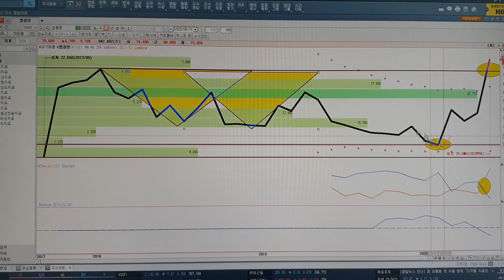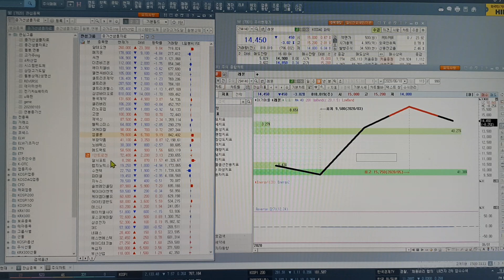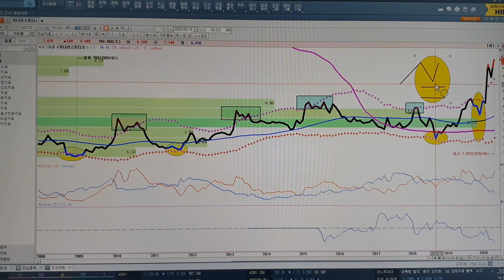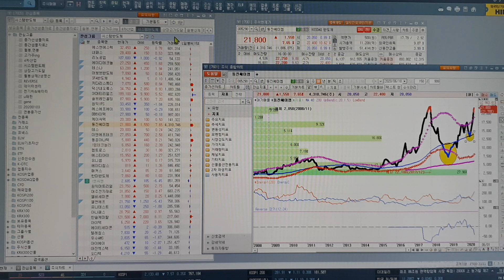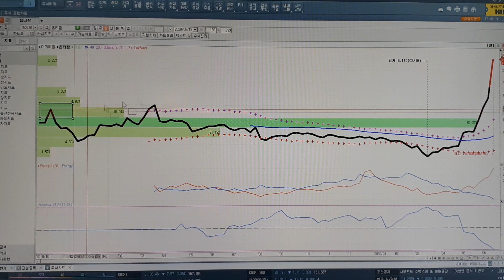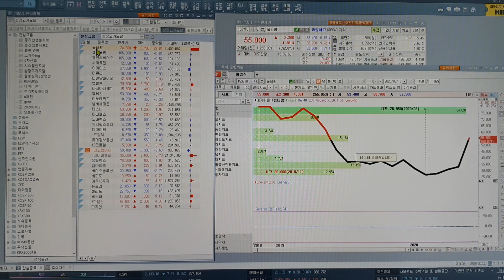비오곤의 종가선. 아름다운 차트. 알테오젠,알서포트,에스앤에스텍,부광약품,앱클론,옵티팜 등. 20200618